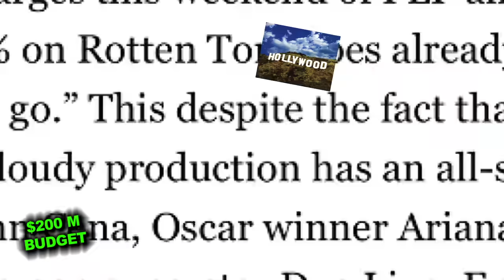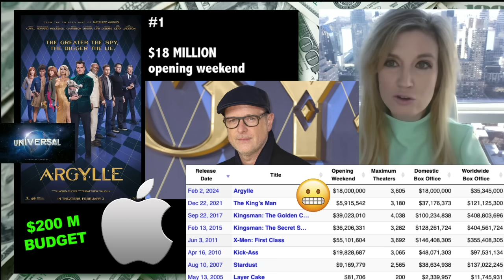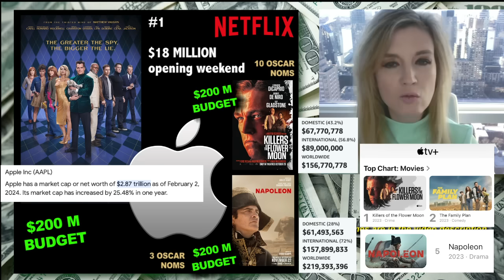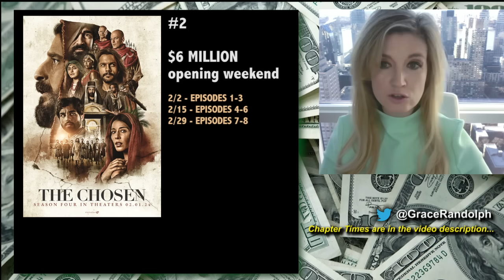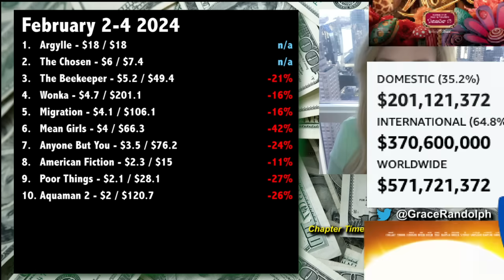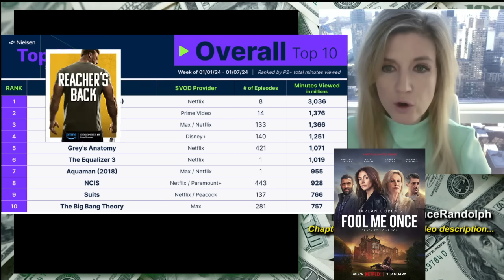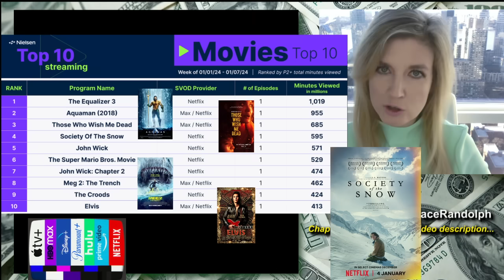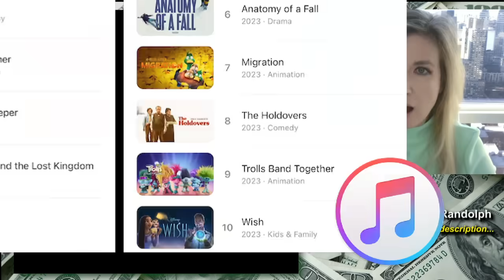2024 Box Office - Argylle Opening Weekend, Larry David vs Elmo, The Chosen Season 4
Box Office today! Henry Cavill Argylle Opening Weekend! Top Ten Box Office & Top Ten Streaming today! Larry David vs Elmo! The Chosen Season 4!

2024 Box Office Breakdown today! Beyond The Trailer host Grace Randolph's reaction and breakdown of the opening weekend for Argylle with Henry Cavill from Apple Films!  Nielsen ratings aka viewership plus a look at Netflix, Disney Plus, Apple TV, Max, Peacock and more! Share your own reaction to the 2024 box office!  And be sure to make Beyond The Trailer your first stop for movie and entertainment news here on YouTube today!

CHAPTER TIMES
Argylle - 00:00
Apple Films - 5:10
Henry Cavill and Casting - 6:47
The Beekeeper - 9:04
The Chosen - 9:36
Overall Top Ten - 11:30
Nielsen Ratings - 13:38
Netflix - 17:42
iTunes - 19:15
Argylle and Coming Weekend - 19:44